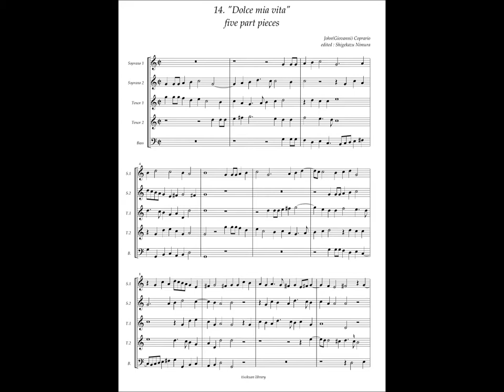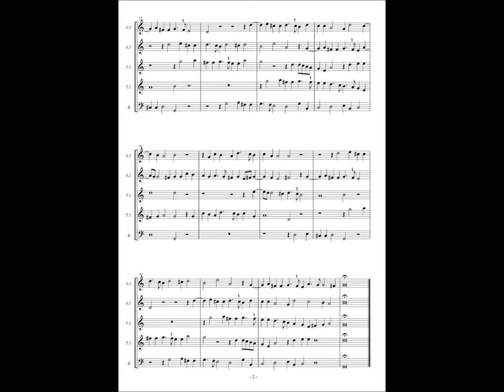Giovanni Coperario, Fantasy à5 No.14 "Dolce mia vita"